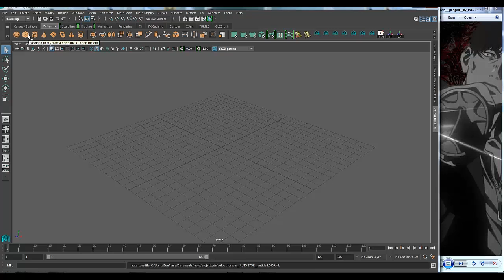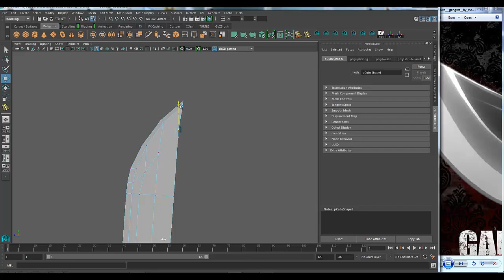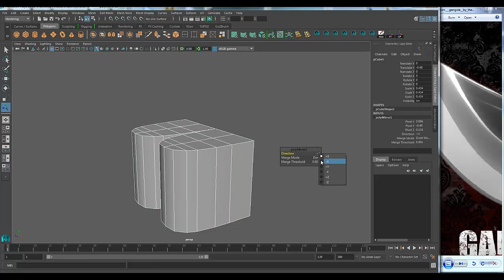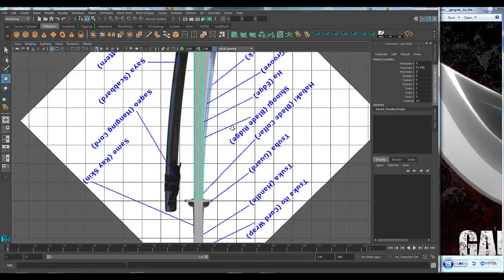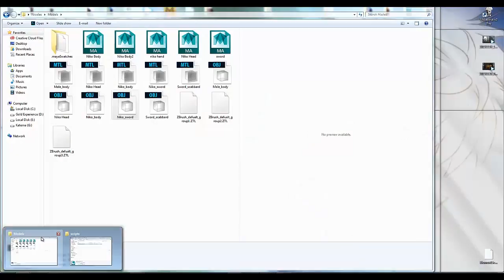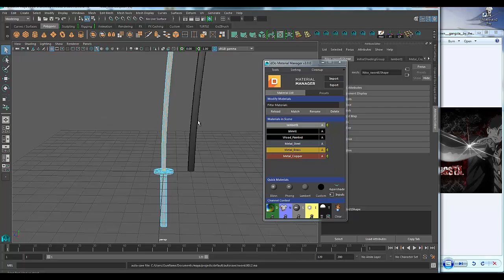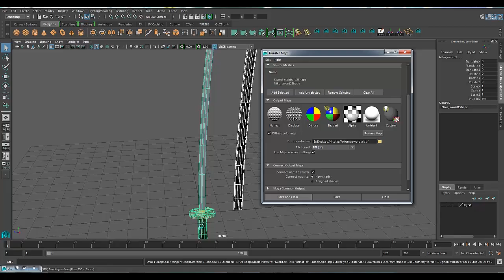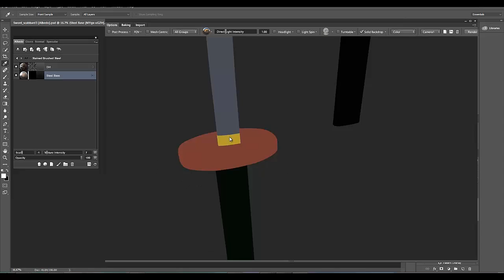sword model test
Just a test speed run of modeling a sword